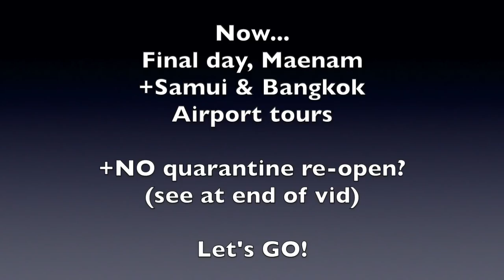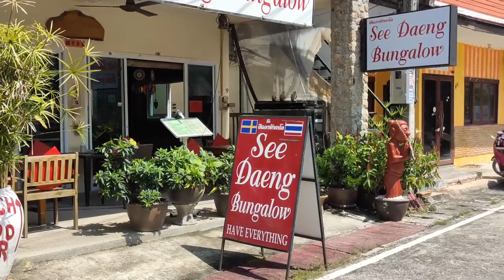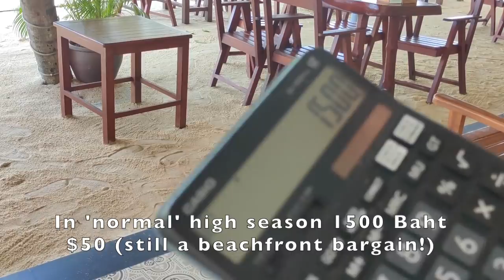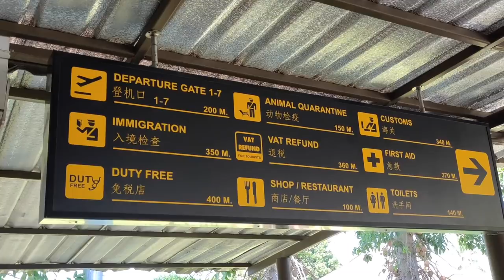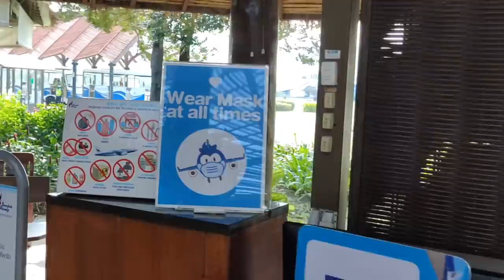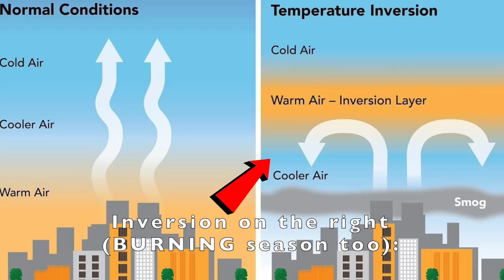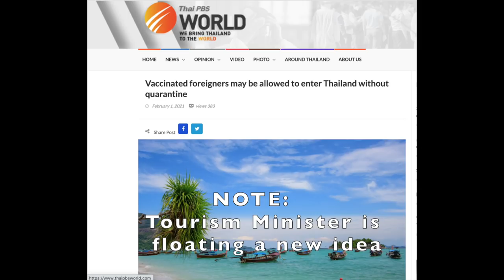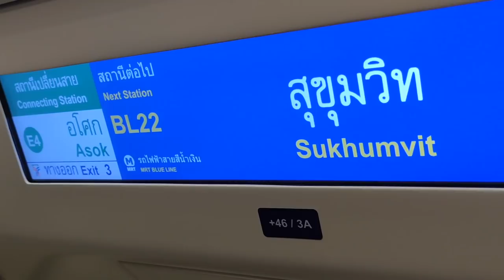Samui, Bangkok Airports Tour +NO Quarantine Opening?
Come along for final day on Samui, visit Maenam, then tour both Samui and Bangkok airports. Plus, NO quarantine re-opening? Thanks for viewing and hope more can start to get back soon!

​+the bell icon to get notified of new vids

Cheers! STL